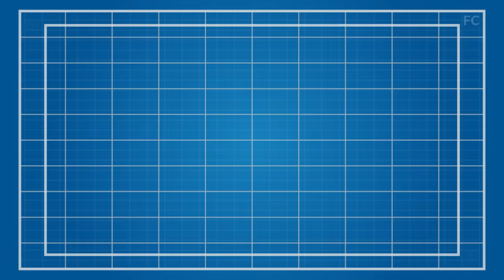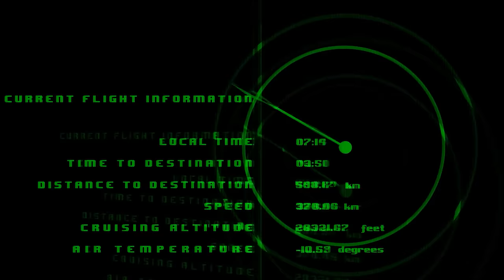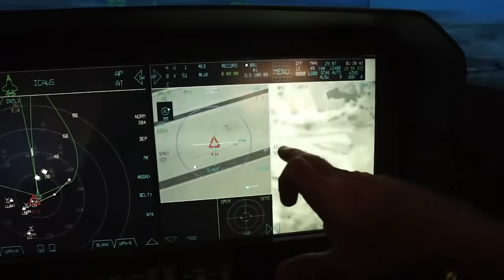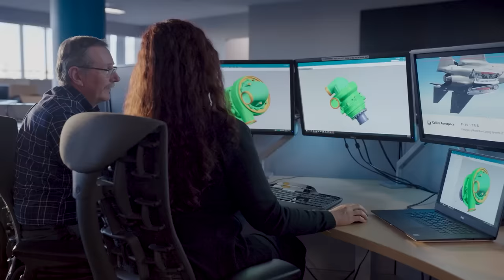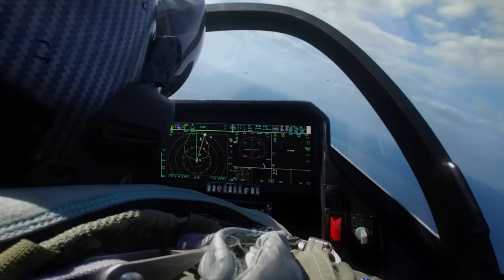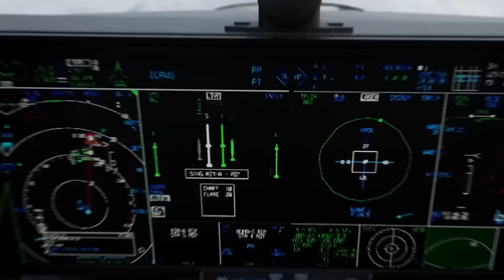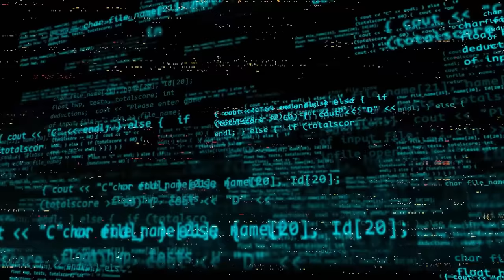US Shocked! Turkish 6th Generation Fighter Jet Is Ready For Action!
On February 21, 2024, Kaan conducted its maiden flight. Piloted by test pilot Barbados Demirbas, the fighter took off from the Mürted Airfield Command in North Ankara, flew to an altitude of 8,000 feet and a top speed of 230 knots. After 13 minutes of flight, it landed back at the same airfield and concluded a successful test flight. The test put Turkey among an elite group of nations that have dared and managed to successfully fly a functional fifth-generation fighter jet. Prior to Turkey’s addition, this group only consisted of the US, Russia, and China, the top three world powers all powered by trillion-dollar economies.